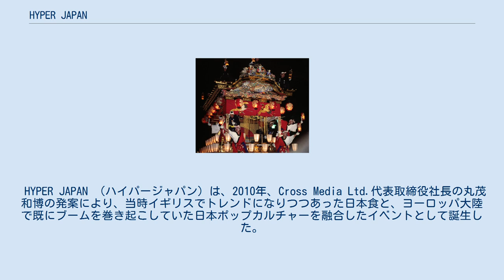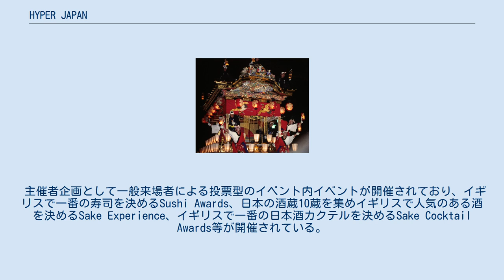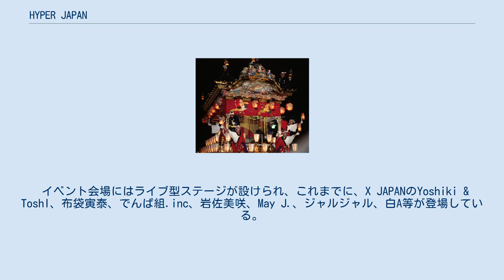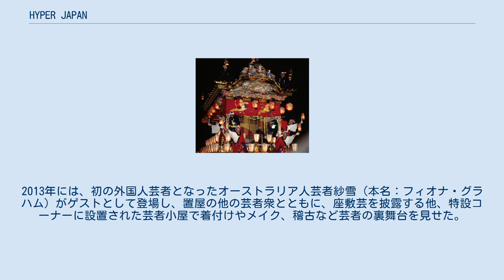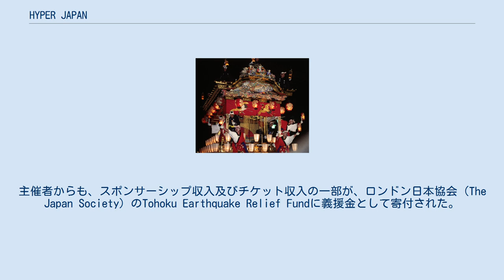HYPER JAPAN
各国の見本市・展示会
HYPER JAPAN（ハイパージャパン）は、Cross Media Ltd.の主催により、イギリスのロンドンで開催されているイギリス最大の日本文化総合博覧会。
2010年に初開催され、2014年以降は7月と11月の年2回開催。
 日本食と、ゲーム・漫画・アニメ・音楽などの日本ポップカルチャーを2つの軸とし、テクノロジー、ファッション、伝産品、観光・地方振興、伝統文化、武道など幅広い日本文化が紹介されている。
会場は、ステージ、出展エリア、体験エリアの、大きく3つからなる。
夏と冬のイベントではそれぞれテーマが異なり、夏のイベントはポップカルチャーを核としたフェスティバル、冬はクリスマスショッピングを核とした展示・物販イベントとなっている。
 HYPER JAPAN （ハイパージャパン）は、2010年、Cross Media Ltd.代表取締役社長の丸茂和博の発案により、当時イギリスでトレンドになりつつあった日本食と、ヨーロッパ大陸で既にブームを巻き起こしていた日本ポップカルチャーを融合したイベントとして誕生した。
現在世界中で多く開催されている、現地ファンコミュニティー起源のポップカルチャー中心のイベントとは成り立ちが異なる。
 2010年の第1回から2013年の第5回まで、約9か月おきに不定期開催されていた。
2014年以降は、7月の夏のイベントと、11月のクリスマスイベントの年2回開催。
2015年からは、夏のイベントはパリのジャパン・エキスポの翌週開催、冬はブラックフライデーにあたる11月最終週開催となっている。
 イベント規模の拡大に伴い、ロンドン市内の展示会場を移動。
2017年現在はロンドン東部のTobacco Dockを会場としている。
 初回のイベントから現在に至るまで、東京本社の日本出版貿易株式会社がイベントオフィシャルパートナーとして参加し、日本からの出展者のバックアップを行っている。
HYPER JAPAN 2014では、きゃりーぱみゅぱみゅが所属するアソビシステムがオフィシャルパートナーとして加わり、HYPER JAPANとHARAJUKU KAWAii!!のコラボとしてHYPER KAWAii!!がイベント内イベントとして開催された。
 在英国日本国大使館、日本貿易振興機構（JETRO）、日本政府観光局（JNTO）、自治体国際化協会（CLAIR）、国際交流基金、日本動画協会（AJA）、映像産業振興機構（VIPO）、音楽産業・文化振興財団（PROMIC）、デジタルコンテンツ協会 （DCAJ）等、日本の行政団体、業界団体からも後援を受けている。
 主催者企画として一般来場者による投票型のイベント内イベントが開催されており、イギリスで一番の寿司を決めるSushi Awards、日本の酒蔵10蔵を集めイギリスで人気のある酒を決めるSake Experience、イギリスで一番の日本酒カクテルを決めるSake Cocktail Awards等が開催されている。
日本の農林水産省もこれまでに何度か参加し、日本食PRのためのクッキングデモ、試食コーナー、ステージショー等を実施している。
出展ブースやクッキングデモ等で、日本食メーカーの参加も多い。
 現地系出展者を中心に、日本のアニメグッズ、フィギュア、漫画などが売られている。
任天堂、バンダイナムコ、スクウェア・エニックス、コナミ、東映アニメーション、講談社ヨーロッパ、ニコニコ動画等の日本企業もこれまでに出展している。
初回イベントから、現地ファン参加型コスプレショーが開催されており、一時期は世界コスプレサミットのイギリス代表選考会も開催していた。
日本からゲストも登場し、アニメプロデューサーの石川光久、アニメ監督の塩谷直義、放送作家の木原浩勝、声優の近藤隆、映画監督の三木聡等がトークショーを行っている。
イベント参加後の感想として、石川曰く「イギリスは保守的なイメージで、自分たちが作っているエッジの効いた作品など受け入れられないかなと思っていましたが、ちゃんといいものを作っていれば国境を越えられるんだなと感じました。すごく日本のカルチャーが受け入れられているので、これからもこういったイベントを続けて欲しいと思います」。
 イベント会場にはライブ型ステージが設けられ、これまでに、X JAPANのYoshiki & ToshI、布袋寅泰、でんぱ組.inc、岩...